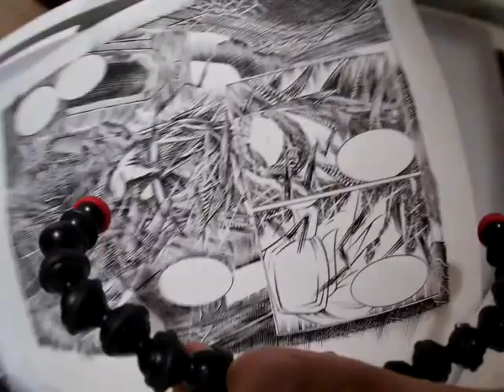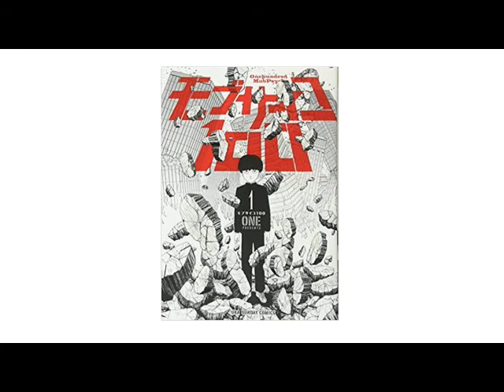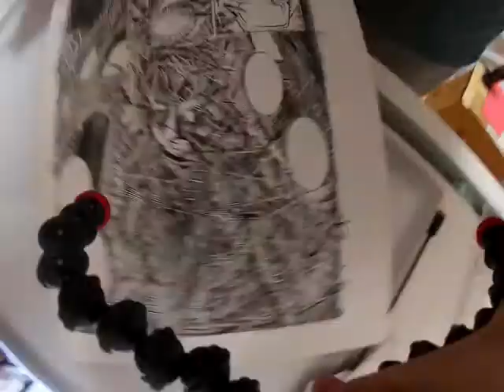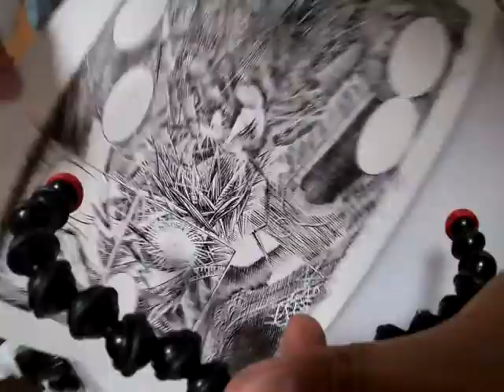Yuki Yoda dans Young Magazine. Vlog Manga 2019/05/13.